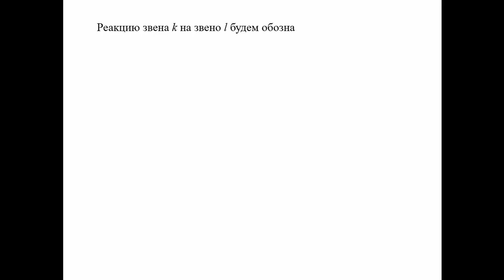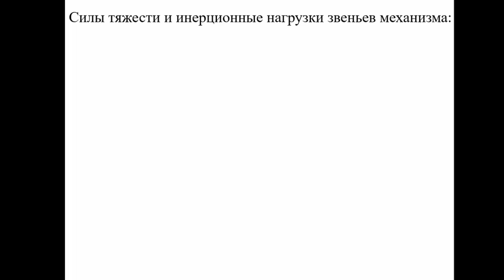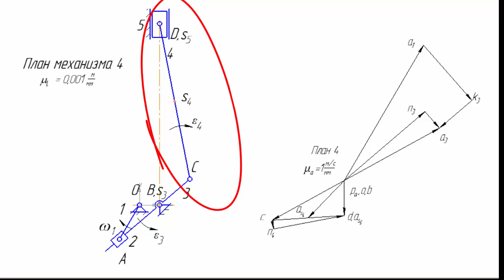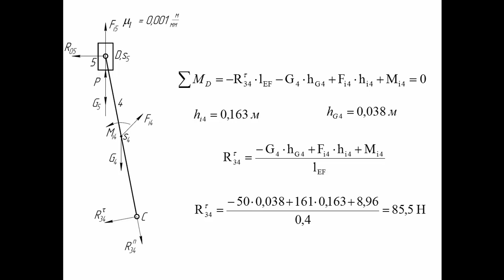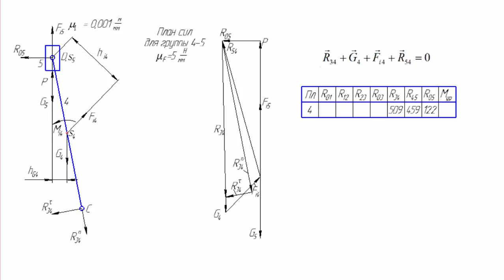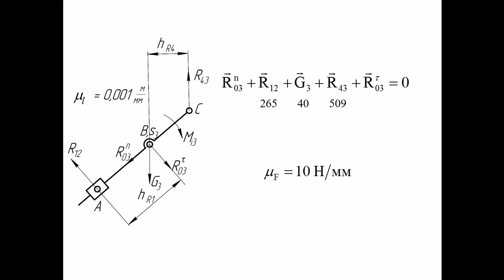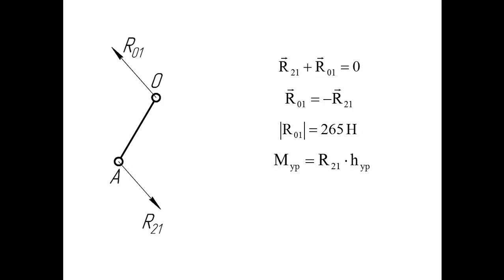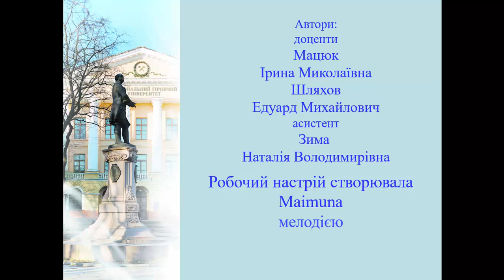Занятие 7 - Силовой анализ кривошипно-кулисного механизма